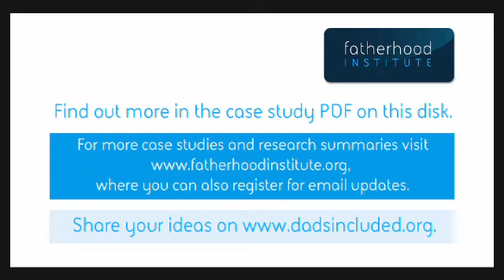03 Case Study DiD Carlos 03-YouTube sharing 640x360 faster.mov.mp4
This is a clip from the Fatherhood Institute Dad Factor CD-Rom - helping schools and other learning settings to engage successfully with fathers.